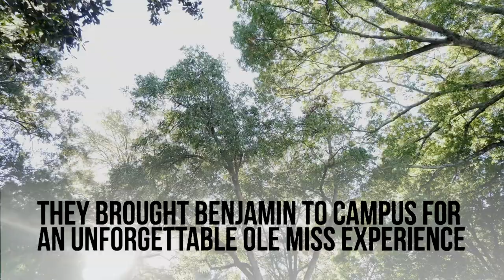My Ole Miss Wish: Benjamin Clark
OleMissWish, a philanthropic effort of the Ole Miss Student Veterans Association, gave Benjamin Clark and his family a weekend they will never forget!

Video by Joe York